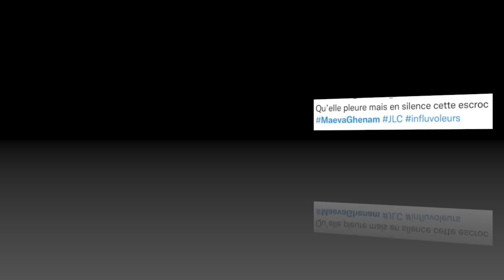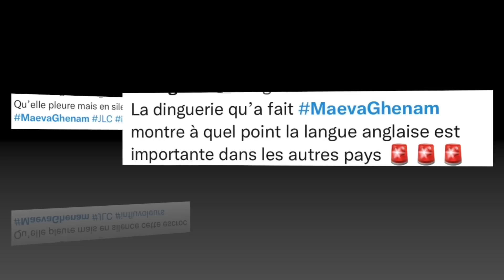MAÉVA GHENNAM ACHÈTE UNE MAISON À DUBAI ET SE FAIT ARNAQUER PAR LE PROMOTEUR!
Maeva a acheté une nouvelle maison il y a quelques mois sur Dubai, elle s'est fait arnaquer par le promoteur.